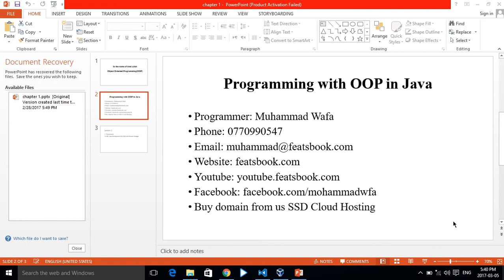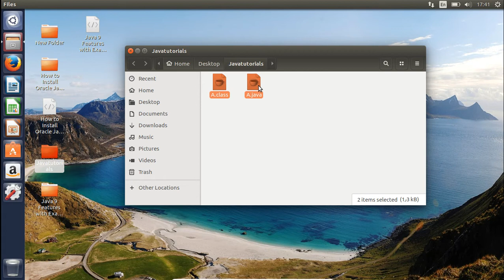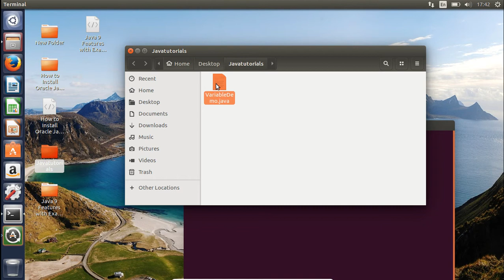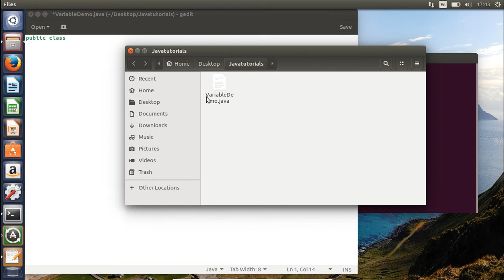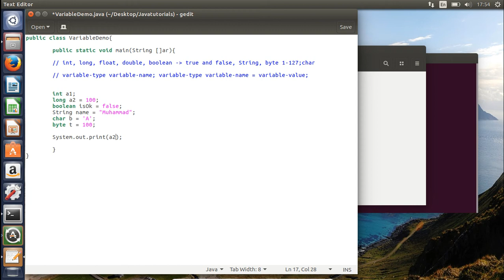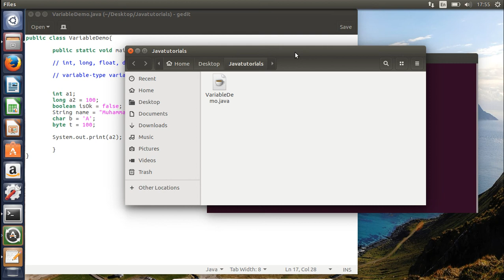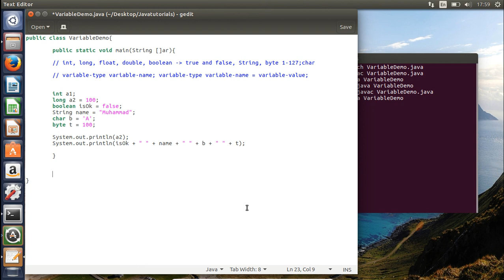Java Tutorials 5 Variables part 3